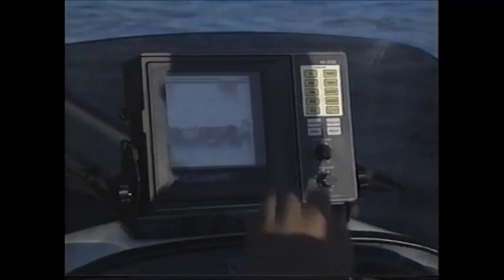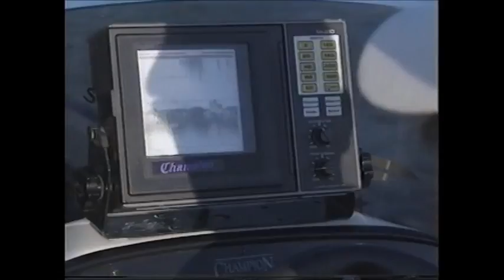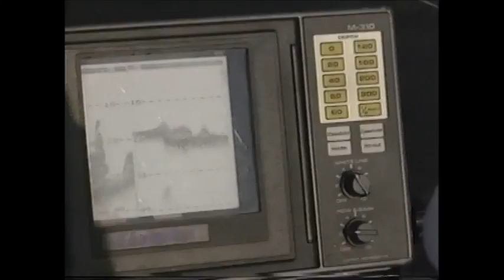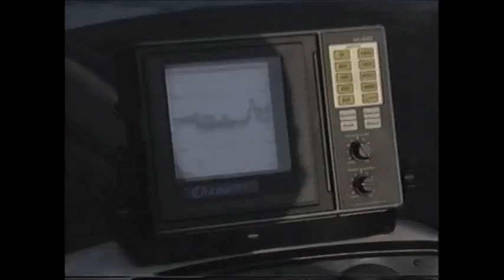【監督 今江克隆】ザ・ガイド 藤木淳 前編 Beginners to the next stage Part 1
初心者の田中さんを#琵琶湖 でガイドする実録のドキュメンタリー。
獄門島　木ノ浜KEマリーナ沖　木ノ浜３号水路
 後編はコチラ↓